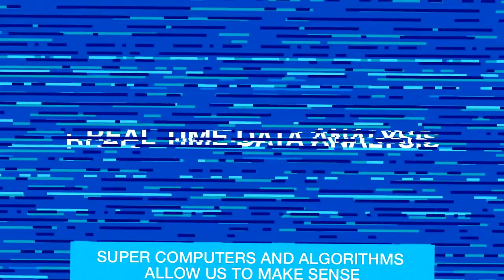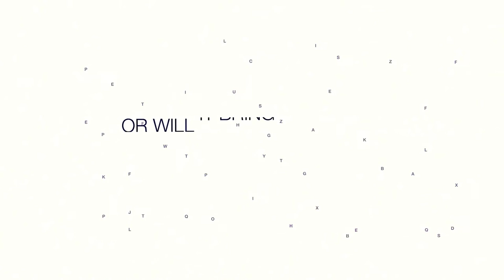WHAT IS BIG DATA ? A MINUTE REVIEW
BIG DATA IN NUTSHELL
Big data is a term for data sets that are so large or complex that traditional data processing application software is inadequate to deal with them. Challenges include capture, storage, analysis, data curation, search, sharing, transfer, visualization, querying, updating and information privacy. The term "big data" often refers simply to the use of predictive analytics, user behavior analytics, or certain other advanced data analytics methods that extract value from data, and seldom to a particular size of data set.
THANKS AND SALUTE TO THE UNITED NATIONS AND COUNTRIES
Afghanistan AlbaniA Algeria Andorra Angola Antigua and Barbuda Argentina Armenia Australia Austria Azerbaijan Bahamas Bahrain Bangladesh Barbados Belarus Belgium Belize Benin Bhutan Bolivia Bosnia and Herzegovina Botswana Brazil Brunei Bulgaria Burkina Faso Burma (Myanmar) Burundi Cambodia
Cameroon Canada Cape Verde Central African Republic Chad Chile China Colombia Comoros Congo, Rep of Congo, Dem Rep of Costa Rica Côte d'Ivoire Croatia Cuba Cyprus Czech Republic Denmark Djibouti Dominica Dominican Republic East Timor Ecuador Egypt El Salvador Equatorial Guinea Eritrea Estonia Ethiopia Fiji Finland France Gabon Gambia Georgia Germany Ghana Greece Grenada Guatemala Guinea Guinea-Bissau Guyana Haiti Honduras Hungary Iceland India Indonesia Iran Iraq Ireland Israel Italy Jamaica Japan Jordan Kazakhstan Kenya Kiribati Korea, North Korea, South Kuwait Kyrgyzstan Laos Latvia Lebanon Lesotho Liberia Libya Liechtenstein Lithuania Luxembourg Macedonia Madagascar Malawi Malaysia Maldives Mali Malta Marshall Islands Mauritania Mauritius Mexico Micronesia Moldova Monaco Mongolia Montenegro,  Morocco Mozambique Namibia Nauru Nepal Netherlands New Zealand Nicaragua Niger Nigeria Norway Oman Pakistan Palau Panama Papua New Guinea Paraguay Peru Philippines Poland Portugal Qatar Romania Russia Rwanda St Kitts and Nevis St Lucia St Vincent and the Grenadines Samoa San Marino São Tomé and Príncipe Saudi Arabia Senegal Serbia Seychelles Sierra Leone Singapore Slovakia Slovenia Solomon Islands Somalia South Africa South Sudan Spain Sri Lanka Sudan Suriname SwazilanD Sweden Switzerland Syria Tajikistan Tanzania Thailand Togo Tonga Trinidad and Tobago Tunisia Turkey Turkmenistan Tuvalu Uganda Ukraine United Arab Emirates United Kingdom United States
Uruguay Uzbekistan Vanuatu Venezuela Vietnam Yemen Zambia Zimbabwe

Mandarin (entire branch) Spanish English    Hindi[a]  Arabic    Portuguese   Bengali (Bangla) Russian    Japanese  Punjabi
 German    Javanese  Wu (eg Shanghainese) Malay (inc Malaysian and Indonesian)  Telugu   Vietnamese  Korean   French
 Marathi   Tamil   Urdu   Turkish
 Italian   Yue (incl Cantonese) Thai   Gujarati
 Jin   Southern Min (incl Hokkien and Teochew)
 Persian   Polish   Pashto   Kannada
 Xiang (Hunanese) Malayalam   Sundanese  Hausa
 Odia (Oriya)  Burmese   Hakka   Ukrainian
 Bhojpuri  Tagalog   Yoruba   Maithili
 Uzbek   Sindhi   Amharic   Fula
 Romanian  Oromo   Igbo   Azerbaijani
 Awadhi [b]  Gan Chinese  Cebuano (Visayan) Dutch
 Kurdish   Serbo-Croatian  Malagasy  Saraiki [c]
 Nepali   Sinhalese  Chittagonian  Zhuang
 Khmer   Turkmen   Assamese  Madurese
 Somali   Marwari  Magahi   Haryanvi
 Hungarian  Chhattisgarhi  Greek   Chewa
 Deccan   Akan   Kazakh   Northern Min[disputed – discuss]  Sylheti   Zulu   Czech   Kinyarwanda
 Dhundhari  Haitian Creole  Eastern Min (inc Fuzhounese)
 Ilocano   Quechua   Kirundi   Swedish
 Hmong   Shona   Uyghur   Hiligaynon/Ilonggo (Visayan)
 Mossi   Xhosa   Belarusian  Balochi
 Konkani